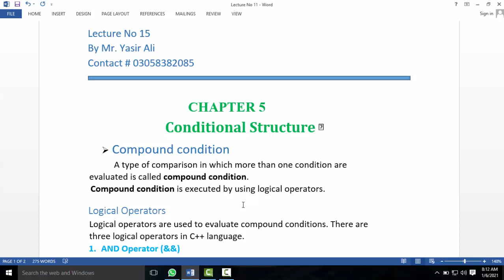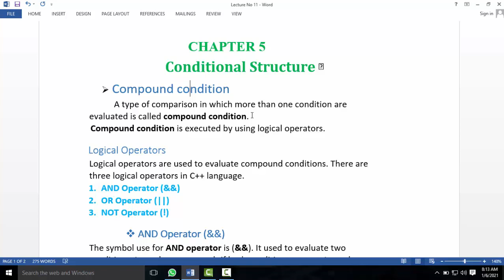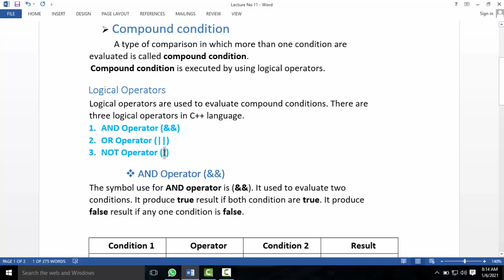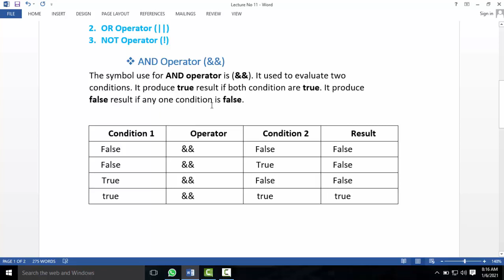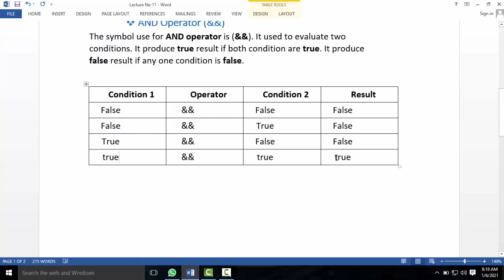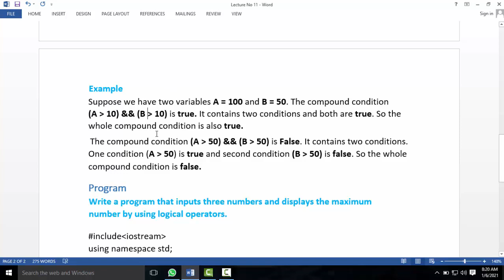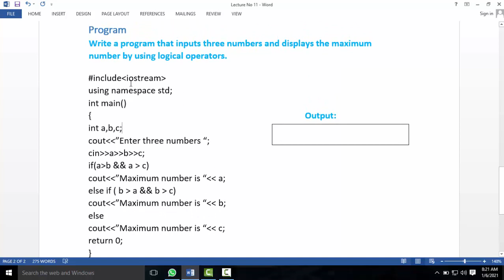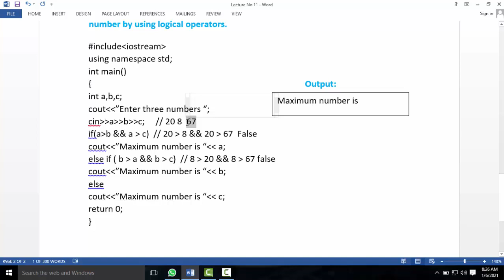15)C++ in Pashto|| Logical Operators in C++ ||C++ In Pashto Compound condition || by Yasir Ali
(Lec#15) Logical Operators in C++ ||  Compound condition || by Yasir Ali
IT Online Academy